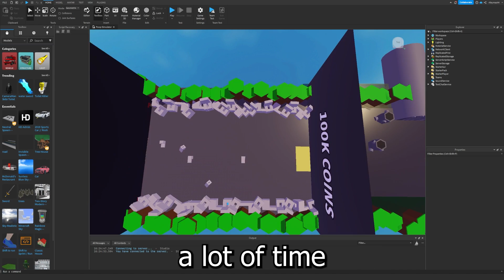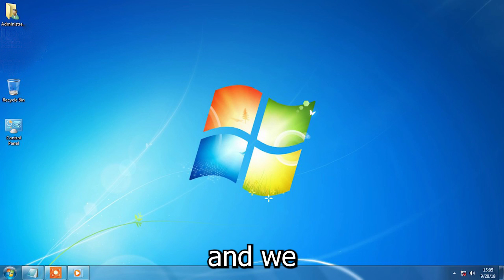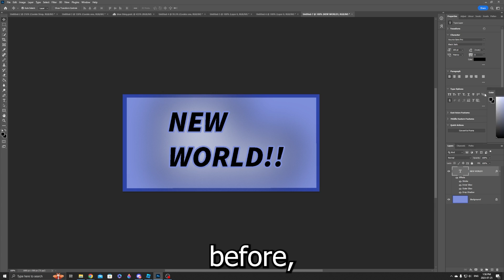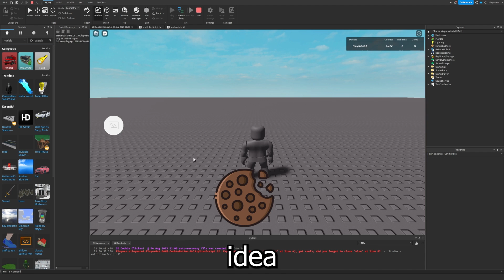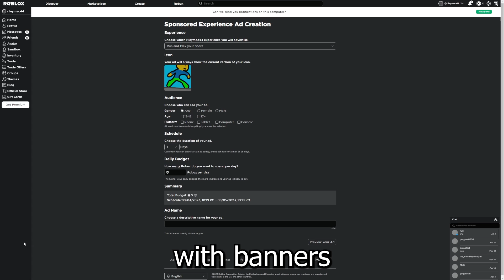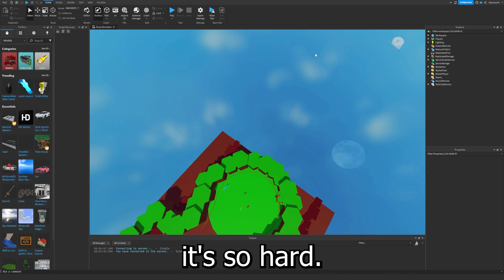How Hard is it to Make a Roblox Game?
bro this video took so long man